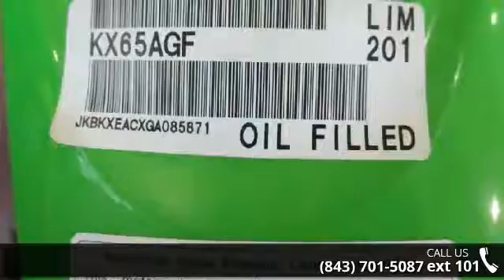2016 Kawasaki KX 65 - Charleston Powersports - North Cha...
For Sale in North Charleston, SC 29418

2016 Kawasaki KX 65 Condition: New Exterior Color: Green Interior Color: Green Stock